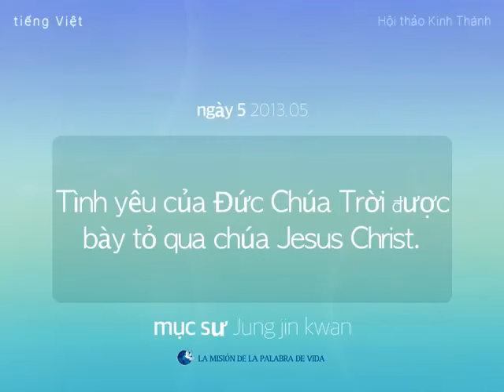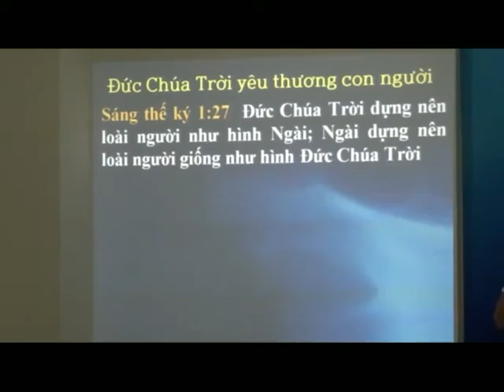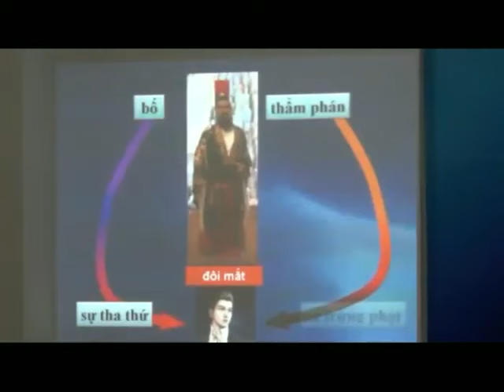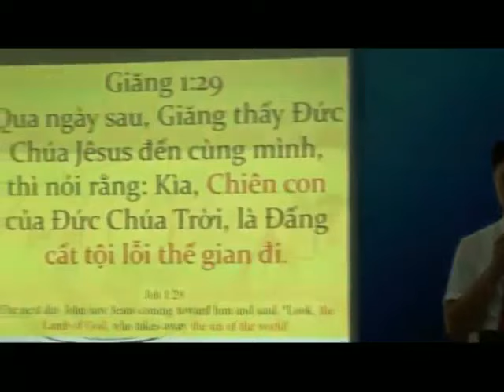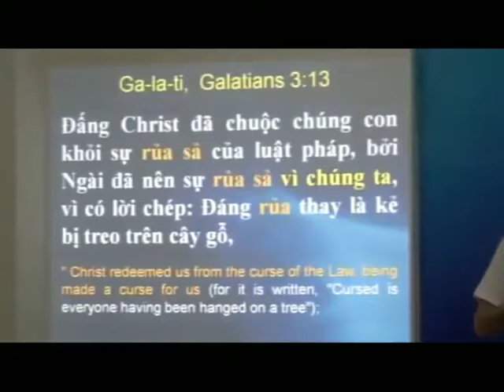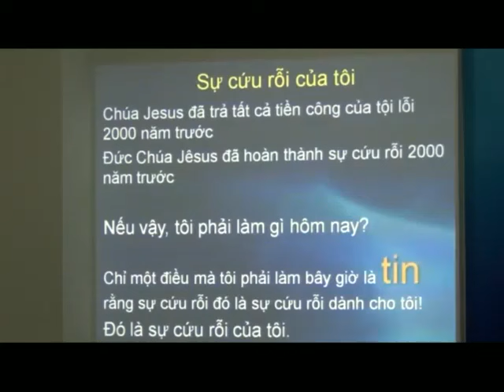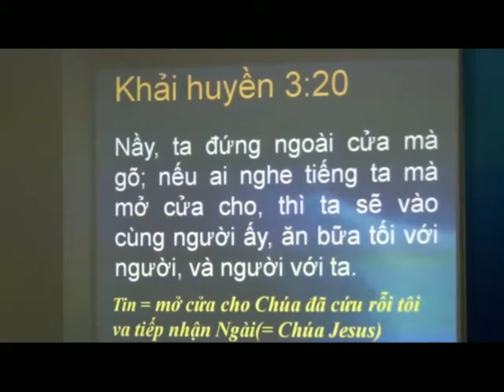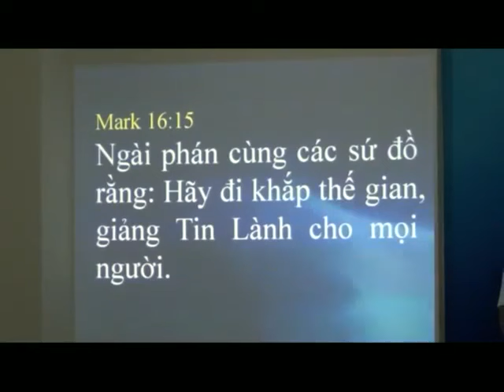5 tình yêu của Đức chúa trời được bày tỏ qua chúa jesus christ (2013년 5월 -정진관 목사)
제목 : 5 tình yêu của Đức chúa trời được bày tỏ qua chúa jesus christ
날짜 : 2013년 5월
강사 : 정진관 목사